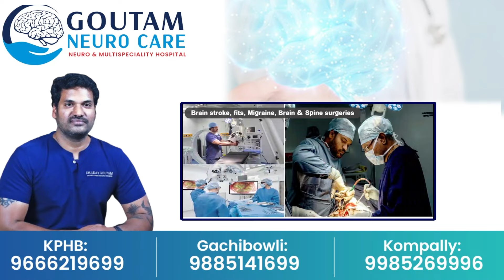అయోధ్యలో వీఐపీలకు మహాప్రసాదం | Special Prasadam in Ayodhya Ram Mandir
Watch►అయోధ్యలో వీఐపీలకు మహాప్రసాదం | Special Prasadam in Ayodhya Ram Mandir  @sumantvrajahmundry